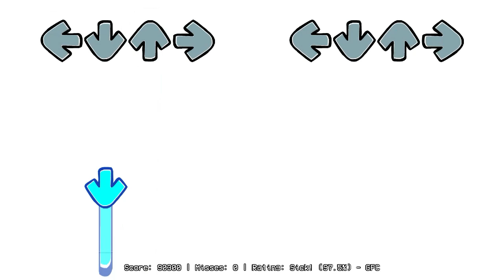Fnf Trichael Inst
comment what fnf song you want to hear the instrumental and vocals of